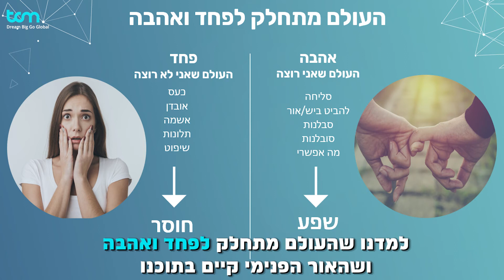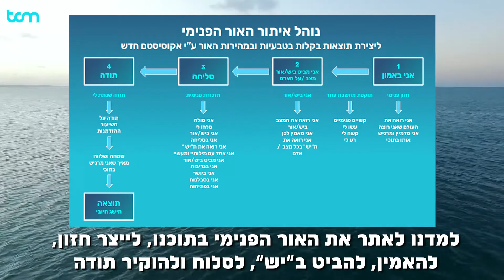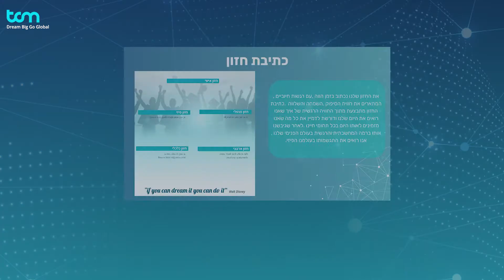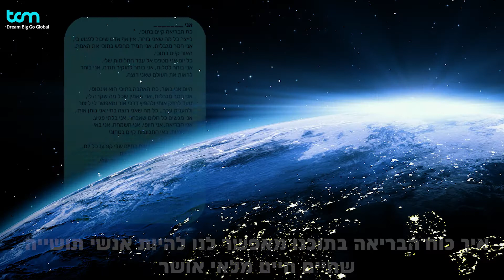סרט סיום קורס חולמים בגדול סמסטר 10/2020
מנכ"לים ומייסדים משותפים של חברת TCM -  Technology Commerce Management
מציגים - סרט סיום קורס חולמים בגדול סמסטר 10/2020.
חברת טי.סי.אם אשר נוסדה על ידי גבי ושני בר, מתמחה בניהול טכנולוגיות מסחר דיגיטלי בינלאומי ונשענת על ידע שנצבר לאורך למעלה מ-15 שנה. החברה מסייעת ללקוחותיה לייצר נוכחות דיגיטלית אפקטיבית במגוון אפיקים לטובת הפקת הכנסות קבועות ויציבות מפעילות ברשת. זאת לרבות על ידי אתרי אינטרנט מקצועיים וכן באמצעות הפלטפורמות המובילות בתחום הסחר המקוון בעולם כגון Amazon, Ebay, Wallmart, Sears ועוד.
החברה עובדת לפי מתודולוגיה ייחודית שחותרת לאתר את נקודת האיזון המדויקת שבין סיכון מינימאלי לרווחים מקסימליים. החברה מלווה לקוחות בסדרי גודל שונים ומקפידה להתאים את הניסיון והידע הרב שרכשה אל הצרכים המדויקים של הלקוח.
שלכם באהבה.